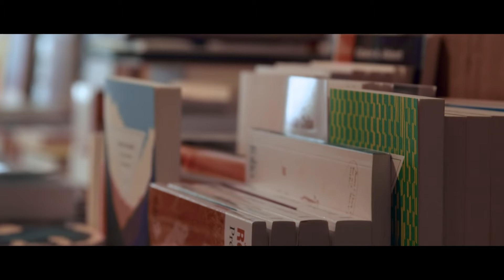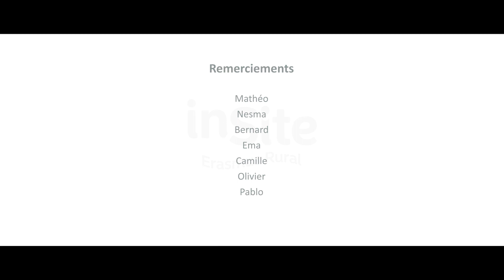Le Volontariat Rural avec InSite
Le Volontariat Rural

InSite accompagne les communes rurales dans la mise en place de missions de volontariat au service des initiatives locales culturelles, sociales et environnementales : du diagnostic du territoire au suivi et à la valorisation des projets, en passant par l'accompagnement et la formation des volontaires et de leurs référents locaux.